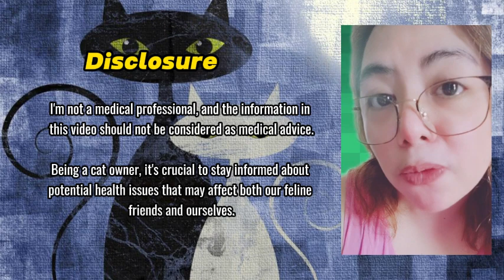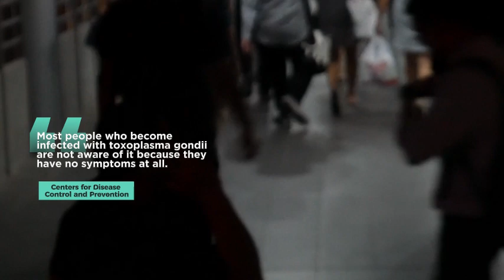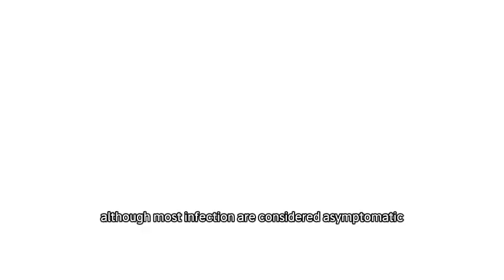Toxoplasma Gondii: A Cat-Related Parasite - Ano Ang Kailangan Natin Malaman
Sa video na eto pag uusapan natin ang epekto ng parasite na Toxoplasma gondii or T. Gondii na maaaring makuha natin sa pusa.

Ang Toxoplasma gondii or T. gondii is a single celled parasite na nagcacause ng infection na tinatawag na toxoplasmosis. Ang parasite na eto ay microscopic at hindi nakikita through our naked eye.